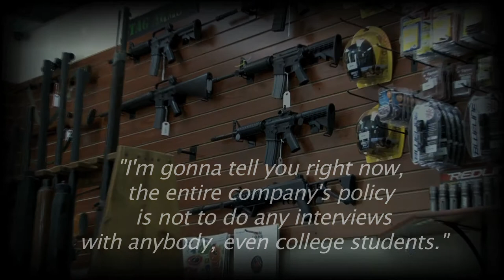Both Ends of the Barrel (Official Trailer)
Find "Both Ends of the Barrel" on Facebook!

Gun control is an issue that has been heavily debated across the nation (and for good reason). However with politics and personal agendas it becomes difficult to clearly identify the problem(s). In this straight forward documentary, Harrison Ralph sits down with experts on both sides of the debate and asks them the tough questions about assault weapons, high capacity magazines, gun show loopholes, background checks, and guns in schools. Harrison's aggressive approach paired with objectivity make "Both Ends of the Barrel" a must see film.